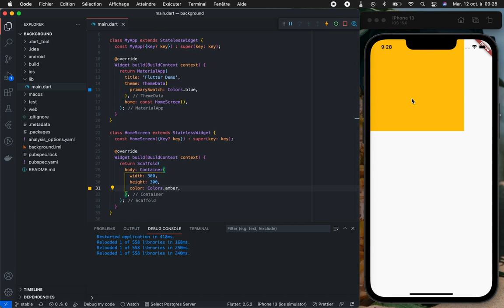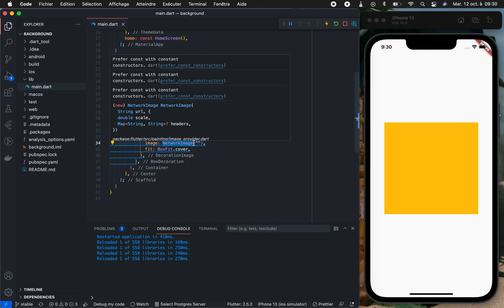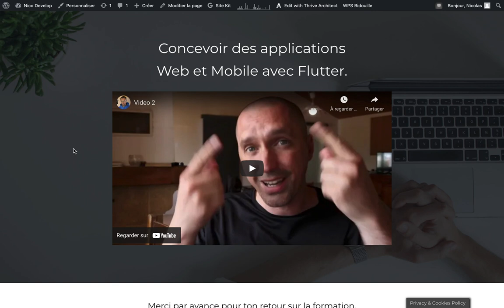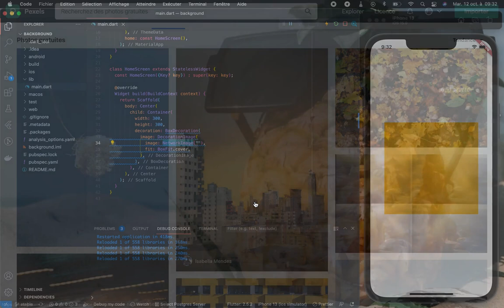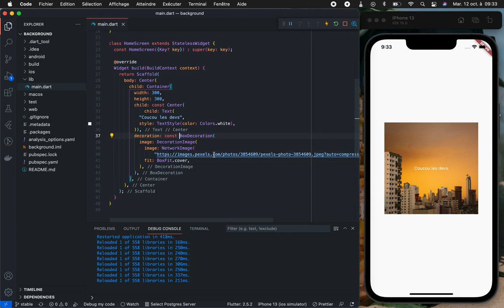Flutter : Comment ajouter une Image en Background dans un Container